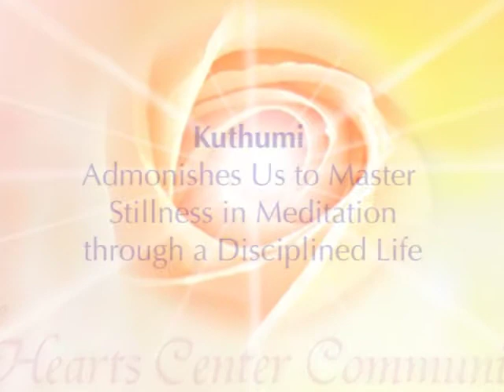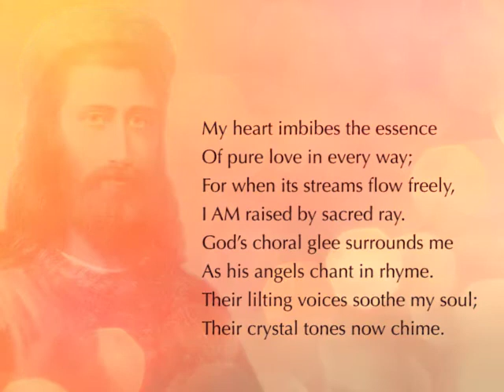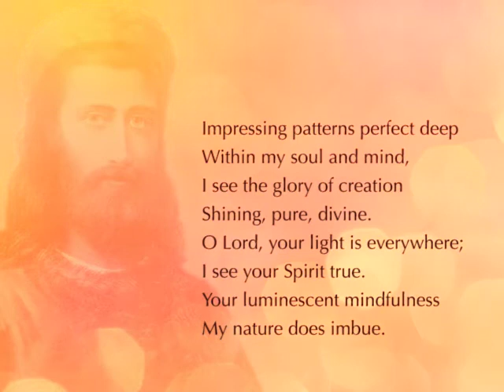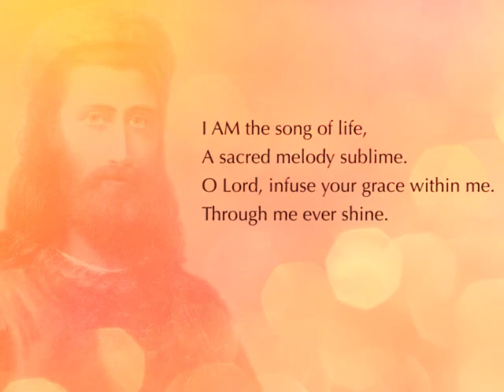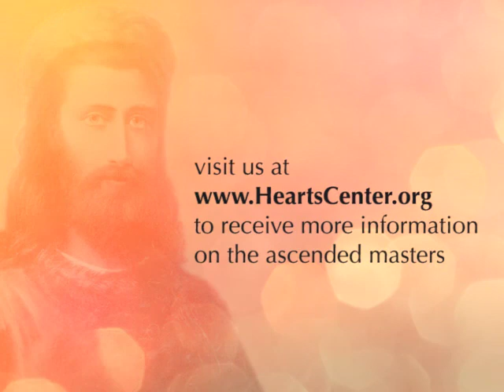Kuthumi Admonishes Us to Master Stillness in Meditation through a Disciplined Life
Kuthumi's admonition to us to master stillness in meditation
through a disciplined life, was delivered through David Christopher Lewis, spiritual teacher and author, during the daily free morning prayer and meditation broadcast service, January 17, 2018.

.•*¨`*•✿.ℒℴ vℯ. ✿•*¨`*•.¸